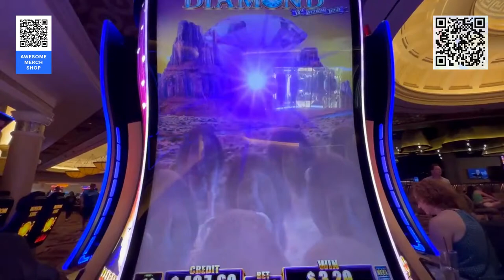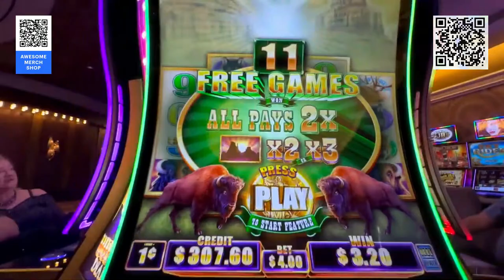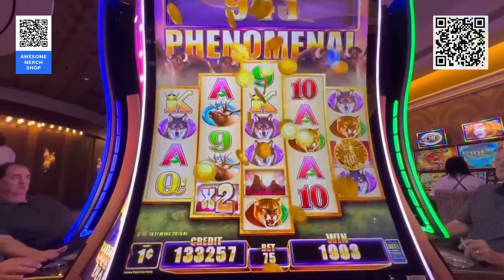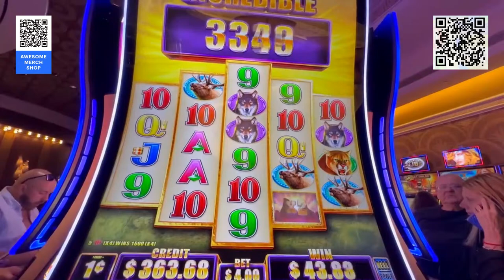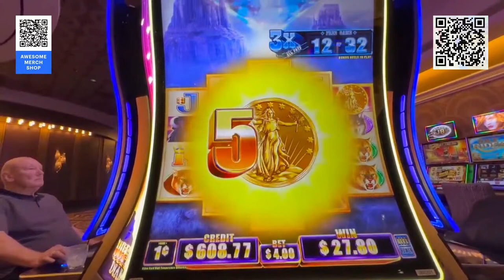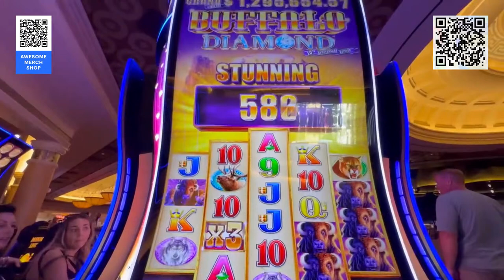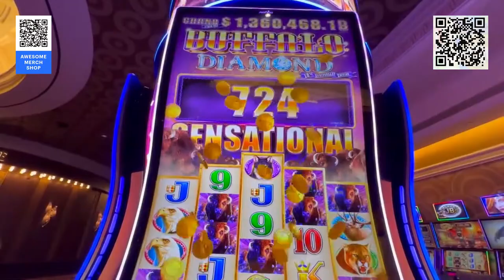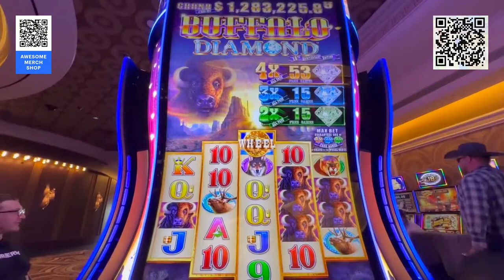ONLY BONUSES Buffalo Diamond Las Vegas Extravaganza!